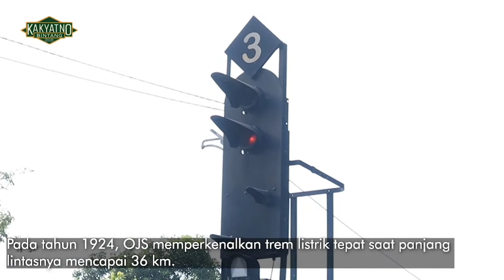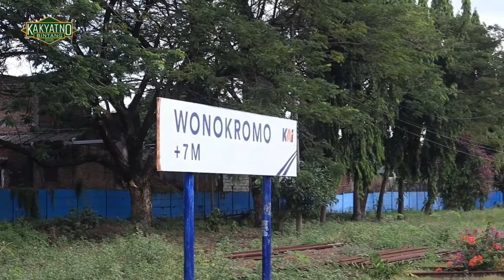Lebih dekat dengan Stasiun Kereta Api Wonokromo Surabaya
Stasiun Wonokromo adalah sejarah Surabaya. Banyak informasi di sana. Hanya saja, saat ini, Stasiun KA Wonokromo masih bisu. Apalagi, anak muda kurang membuka literatur. Alat transportasi kereta api masih digemari warga. Hanya saja, Wonokromo sebagai penghantar stasiun lain.